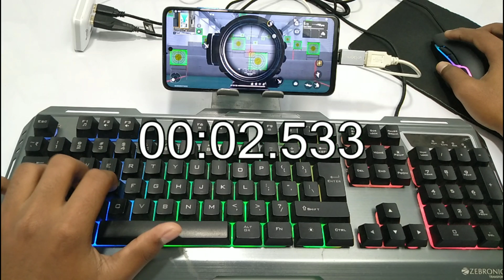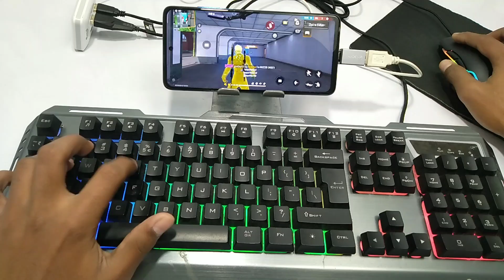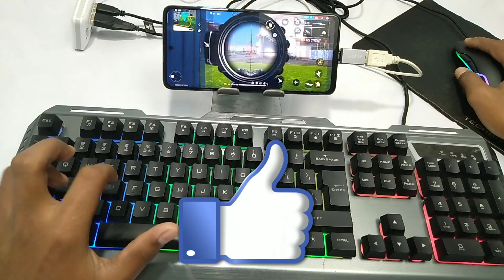After Update Double Sniper Tricks || Fast Switching AWM & M82B || Free Fire